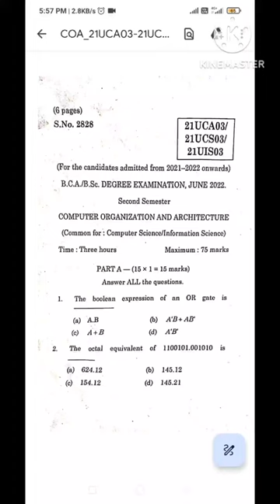PERIYAR University 21UCA03 21UCS03 Previous year question paper!!